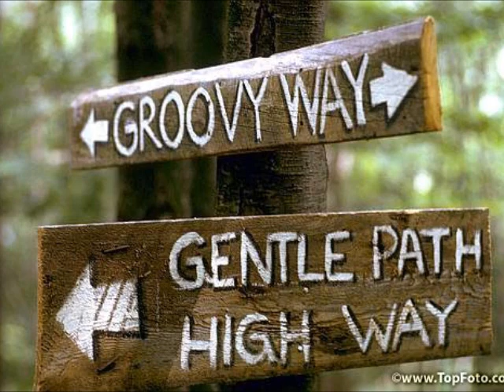John Sebastian - I Had A Dream (Woodstock 1969)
Photo compilation of Woodstock Festival 1969 with music by John Sebastian - I Had A Dream.

This video has been made personally for criticism and comment and I do not claim to own these images or this music.